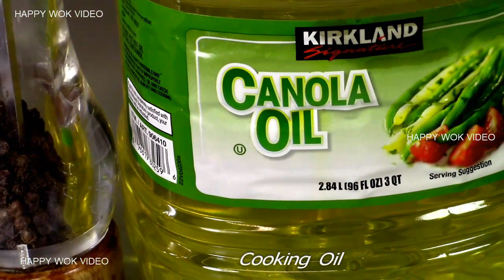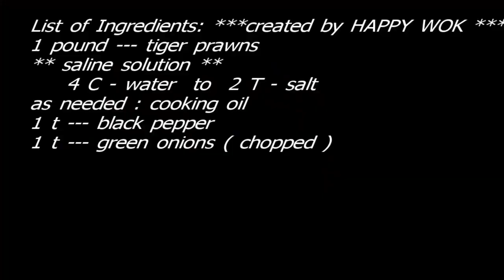Salt and Pepper Tiger Prawns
For Seafood lovers. This is one of the most easy to make and with minimum number of ingredients: Yet, still tasty good for dinner or lunch and finger food for party. Enjoy.
        Below. are the list of Ingredients. Thru the courtesy of Mr. Michael Taylor. Who type those list .   So , we can conveniently COPY-PASTE-PRINT the list.
1 pound tiger prawns
** saline solution **
4 cups water
2 Tbs. salt
Cooking oil, as needed
1 tsp. black pepper
1 tsp. green onions, chopped